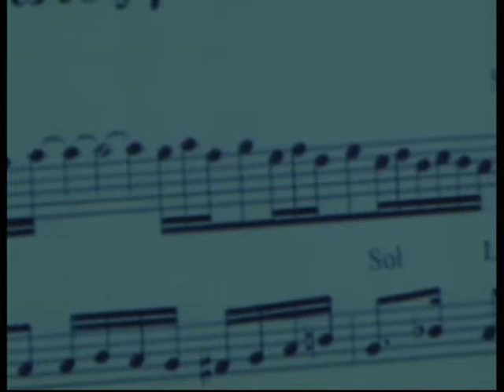VTS 01 3